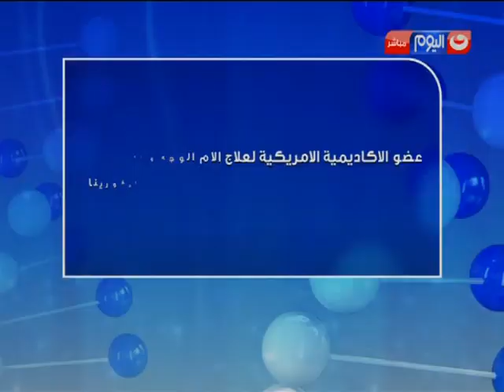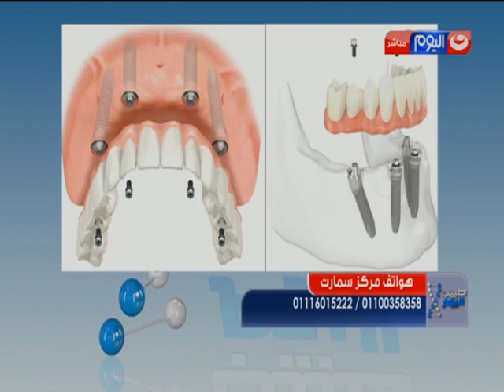طبيب اليوم لقاء مع الدكتور اكرم صموئيل